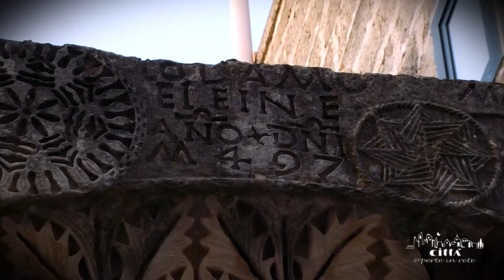Ville de Corigliano d'Otranto - Arc Lucchetti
Parmi les œuvres les plus importantes historiquement et culturellement il y a l’arc Lucchetti, au centre historique de la ville.
Il s’agit d’un arc apparemment d’origine médiéval tardif, riche en reliefs suggestifs et avec des symboles universels et archaïques imprimés sur la pierre.